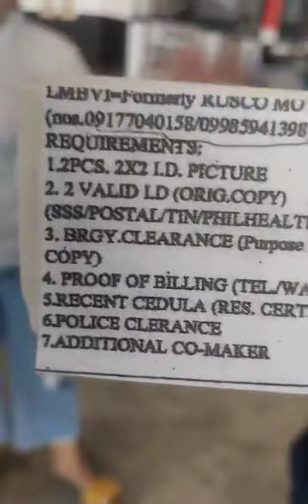RUSCO MultiCab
Rusco MultiCab At Guiginto Bulacan